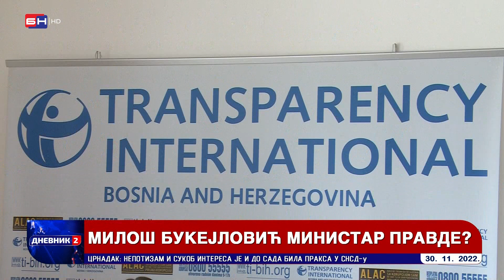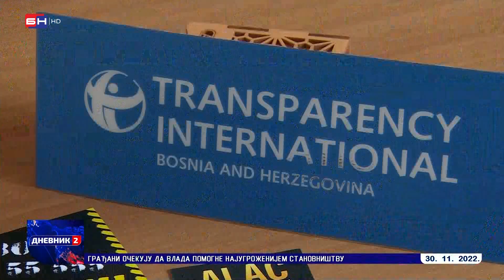Dodik SNSD će imati 10 ministara u novoj Vladi (BN TV 2022) HD